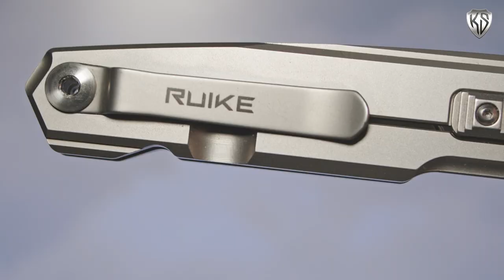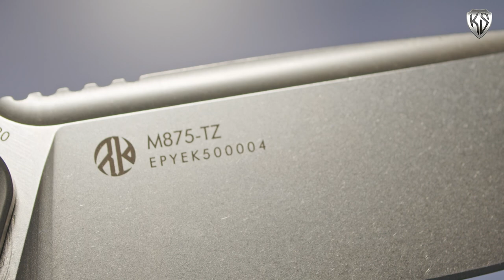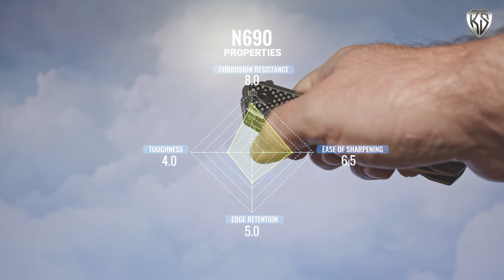SUPERBE couteau Ruike sans se ruiner !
Présentation des excellents couteaux Ruike P875-SZ et M875-TZ. Excellents couteaux de poche pliants de qualité avec lame en acier 14C28N ou N690. Poignée acier 420 ou titane TC4.